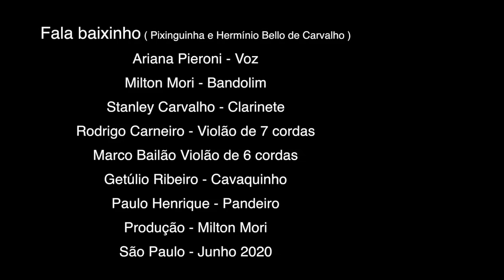Fala baixinho, de Pixinguinha e Herminio Bello de Carvalho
Voz: Ariana Pieroni
Bandolim - Milton Mori
Clarinete: Stanley Carvalho
Violão 7 cordas: Rodrigo Carneiro
Violão 6 cordas: Marco Bailão
Cavaquinho: Getulio Ribeiro
Pandeiro: Paulo Henrique
Produção: Milton Mori